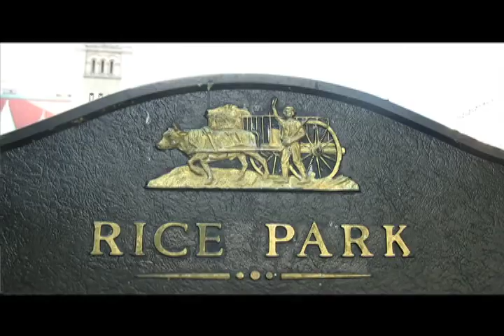John and Laura Wedding Ceremony